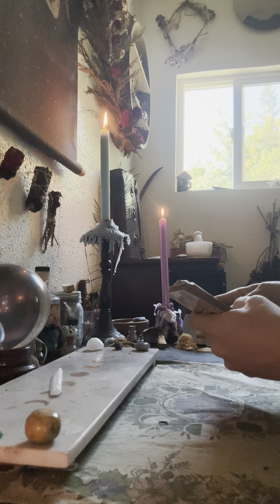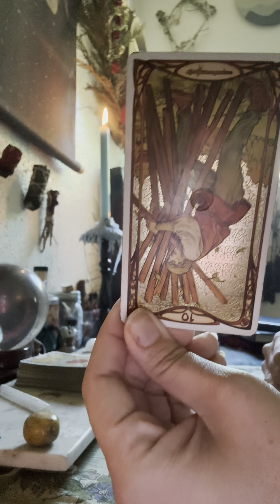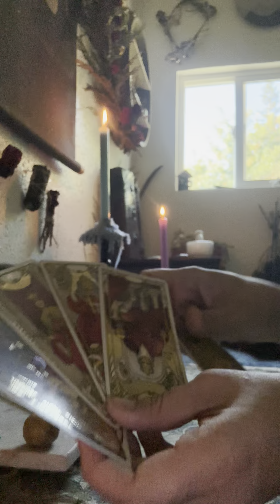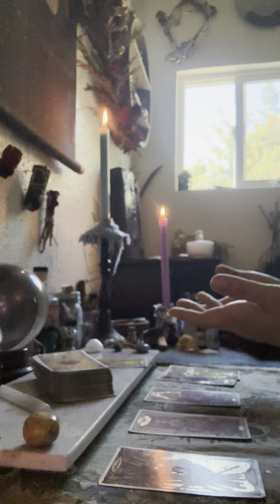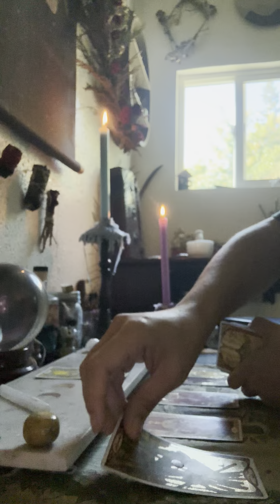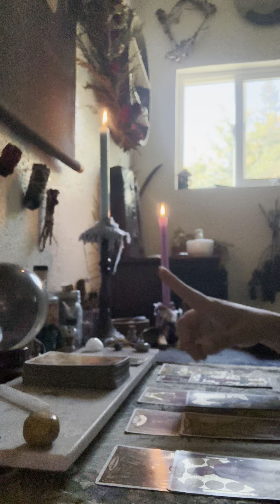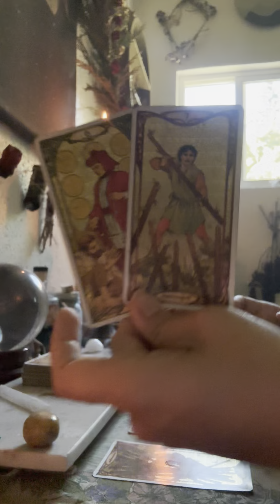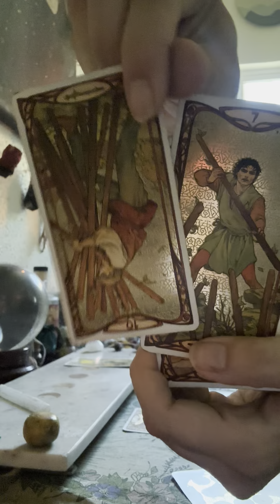Pisces ♓️ANSWERED PRAYER!!!🤩The final decision WILL go in YOUR FAVOR! ✨⚖️ tarot #555 #444 #333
🌊✨Wasup Pisces!

Thank you so much for joining me for a reading.
The main message on my channel is: “Abundance is your birthright; you were not born to suffer.” I speak this over you and claim protection over you. 🎏

✨🤳🏼LIVE Readings, Spells & Spiritual Guidance are available upon request.

🧿🧿🧿"This space is sacred, this space is safe, this space is mine. These messages come only from the Divine."  - So it is. 🧿🧿🧿

📣PSA: I offer an Instructional Tarot Video for those interested in the Art of Tarot.